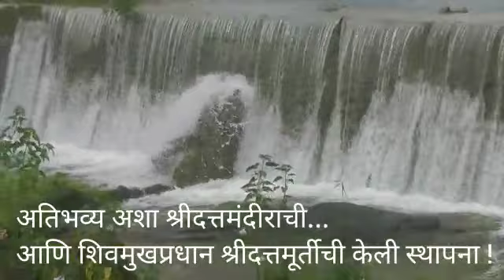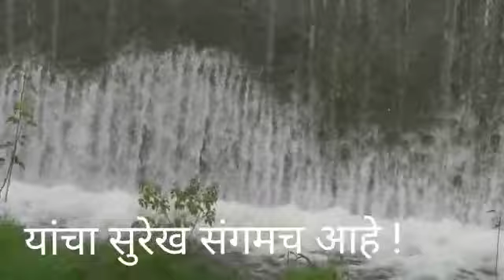नारायण महाराज बेट